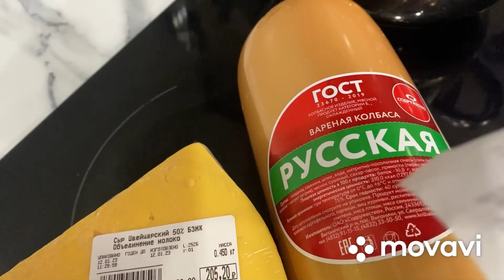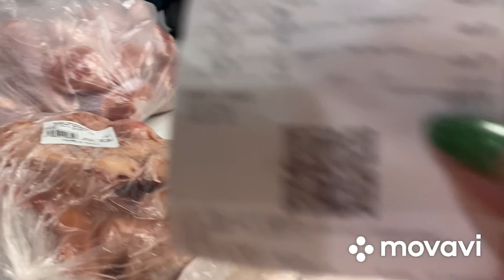Покупки в продскладе Светофор 🚦и цены